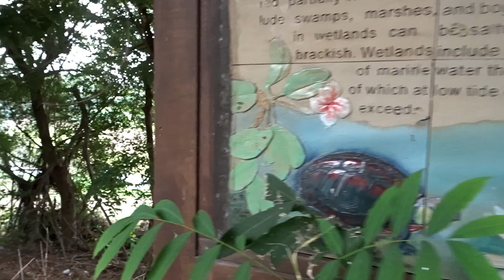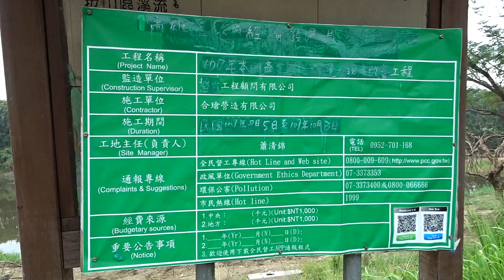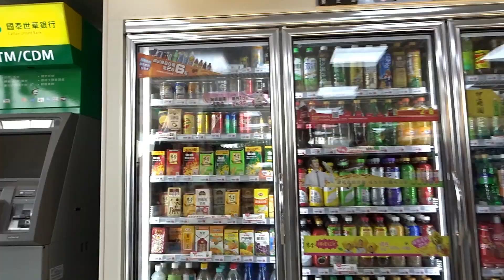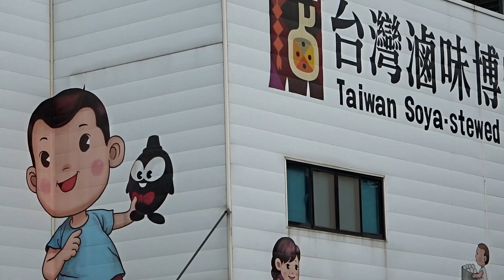TAIWAN ADVENTURES "SOME KIND OF CEMETERY" (BMX VLOG)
so happy that I've tried some filming tips and I can see the results, I made some scene like cinematics well my camera have no 120p at least i've tried thanks to Sir Peter Mckinnon  with his advices it really helps improve the filming part and i still need more practice.

I only cruise around the same place where our dormitory is, but tool some detour and found out interesting sites and rode and film there, hope you enjoy watching while im learning .

BTW i saw a cemetery from nowhere.